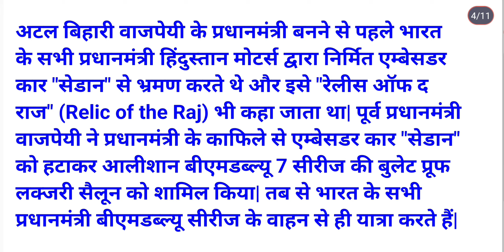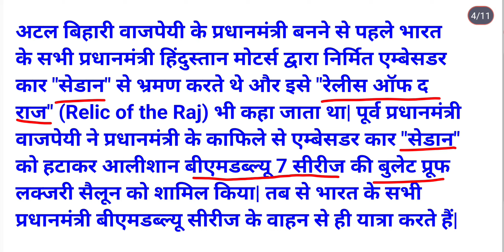प्रधानमंत्री की अद्भुत लग्जरी कारें | Prime minister